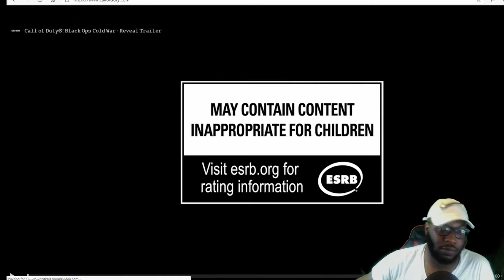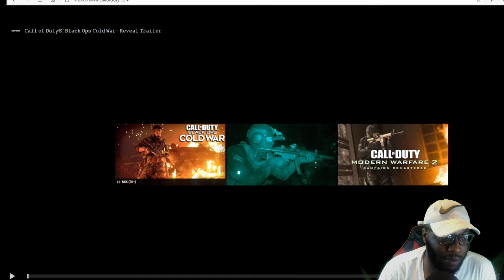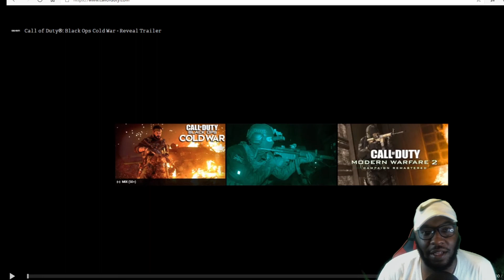Call of Duty Black Ops Cold War Reveal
The call of duty black ops cold war trailer has come out and we as a gaming community are happy!! this is my first time watching it and i wanted you guys to experience it with me.